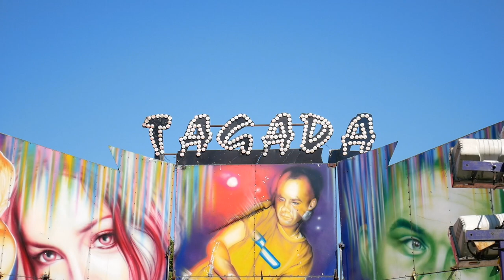Tagada - Joey Whitelegg @ Devizes Carnival Fun Fair 2019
Offride footage of Joey Whitelegg's SDC Tagada at Devizes Carnival Fun Fair 2019.

Held on the 12th - 14th July in the Small Green & in the Market Place of Devizes in Wiltshire with the Jennings Brothers at lessee.